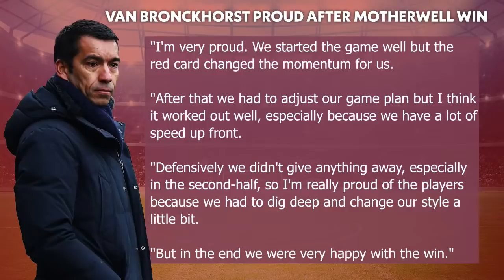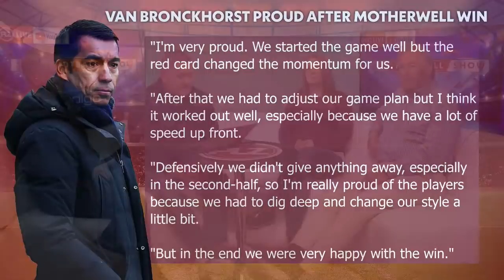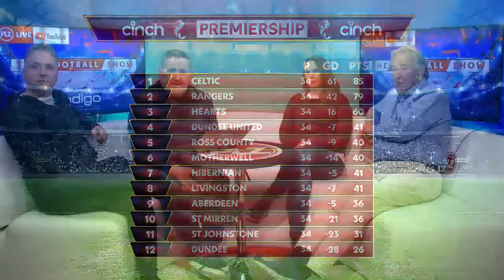SPFL are spineless over Rangers' row with Cinch 🤯🤯🤯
Peter and Roughie discuss the latest Scottish football news including the weekend results in the SPFL, upcoming SPFL fixtures and European football fixtures.

00:00 Intro
01:01 Andy Goram undergoing cancer treatment
02:00 Reaction to Charlie Adam dive for Dundee against St Johnstone
06:04 Mark McGee Interview - Dundee 1 St Johnstone 1
09:09 Motherwell 1 Rangers 3
10:44 Graham Alexander interview | Motherwell 1 Rangers 3
11:22 Motherwell were dreadful against Rangers
12:54 Why the SPFL can't get sponsors
14:15 Rangers white tape over sponsor
15:01 SPFL is struggling for sponsorship
16:22 Rangers Player of the Year Awards 2022
18:07 Ross County 0 Celtic 2
18:48 Ange Postecoglou post-match interview
19:32 Ross County performance vs Celtic performance
22:22 Malky Mackay on Ross County European football
24:49 Aberdeen FC form in SPFL 2022
28:31 Jim Goodwin applauding fans
30:39 Aberdeen relegation chances
35:37 Callum McGregor vs Craig Gordon
37:20 Roy Keane as Hibs new manager
38:38 SPFL Table Standings
43:43 Liverpool vs Man City
44:27 Everton relegation
45:56 Kilmarnock promotion to SPFL 2022/23
49:19 RC Leipzig vs Rangers - Europa League semi-final

SPFL Table Standings:

Pos  P W D L GD Pts
1 Celtic 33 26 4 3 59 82
2 Rangers 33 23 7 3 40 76
3 Hearts 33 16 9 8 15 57